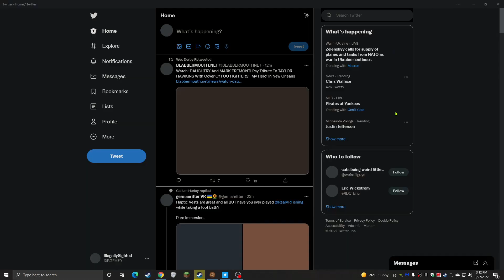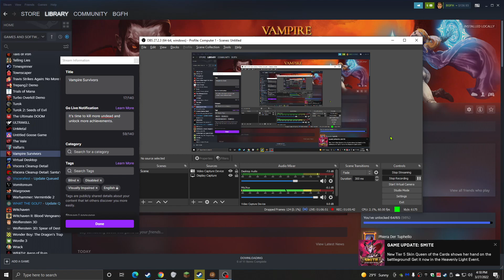Vampire Survivors Twitch Stream - Part 5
In this stream, I try a new character, and try unlocking a few more achievements.